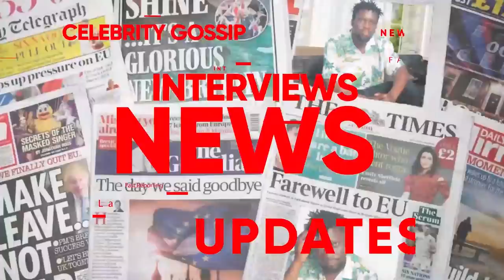ISMA NE KAYE WISDOM BEGASSE BAWAGIRE MUTABANI WA BEBE COOL ALLAN KU BWA VICE PRESIDENT UMA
TRENDING STORY